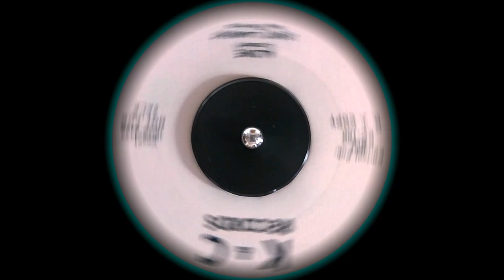Jerry Lambert + Arcs - Alone (1958) HD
*Alone* / Rockin' Strings, 1958 on K&C 100